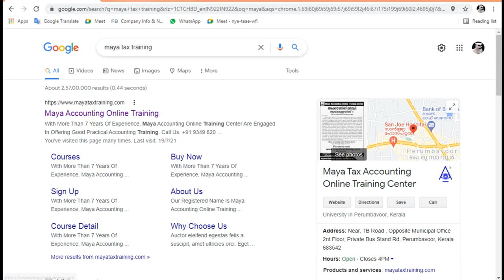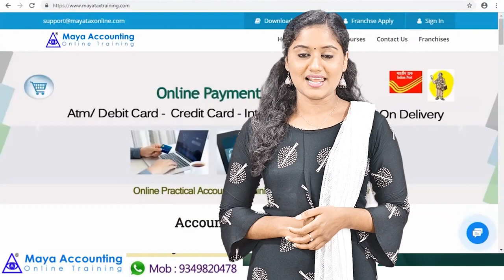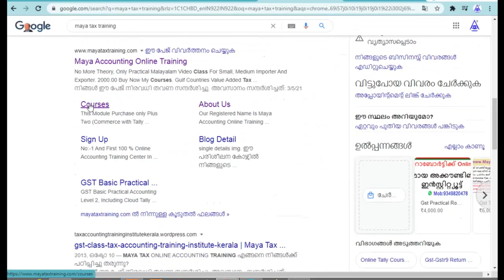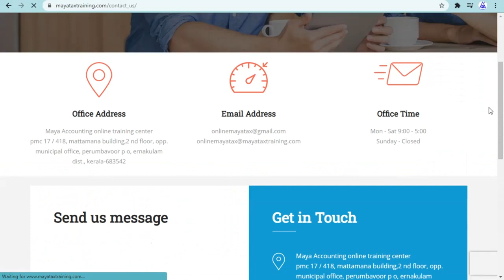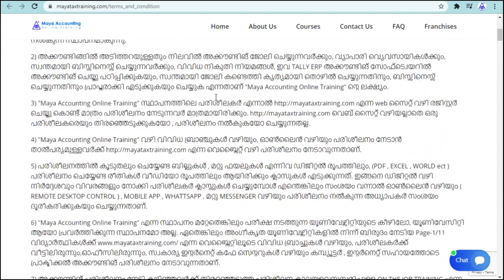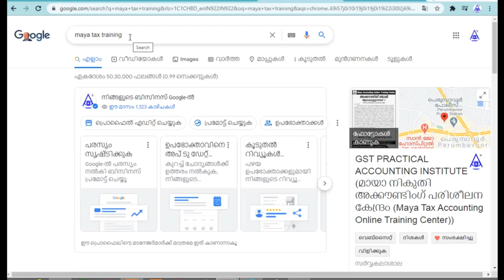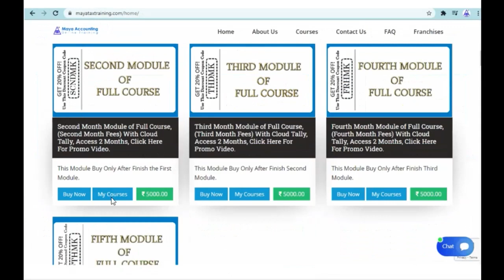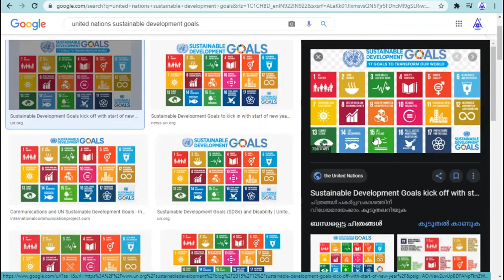Gst Online Course , ,Tally Online Course , Accounting Online Courses in Harippad